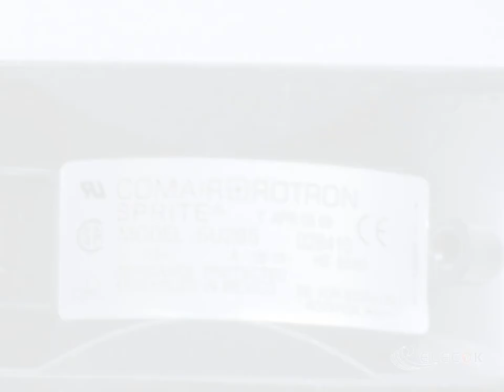SU2B5 115V Cooling Fan